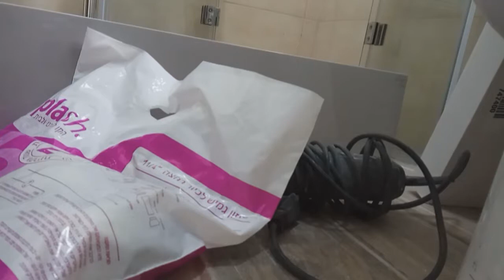אינסטלציה למתחילים - התקנת סיפון לכיור בארון בחדר אמבטיה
סרט הדרכהאיך מתקינים סיפון לכיור של חדר האמבטיה.
כולל חיבור לכיור וחיתוך צינור לקיר.